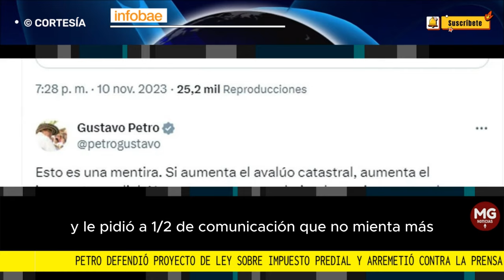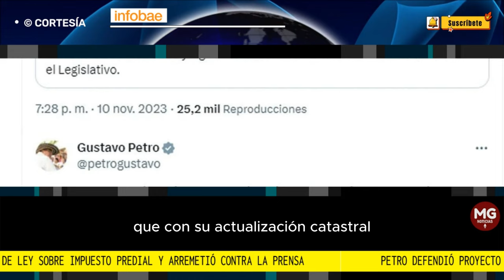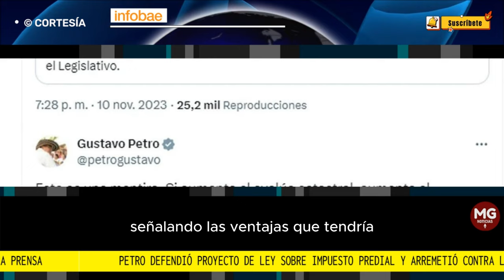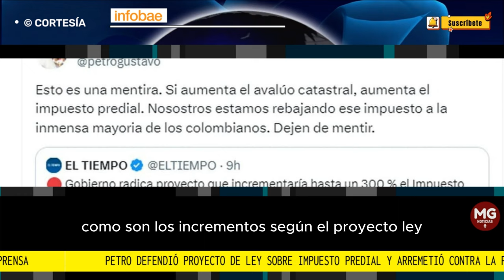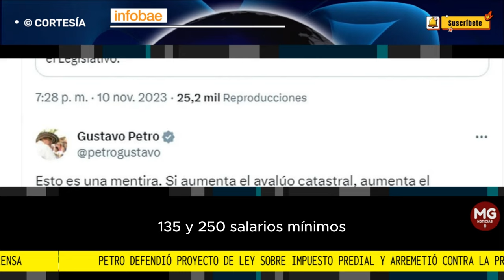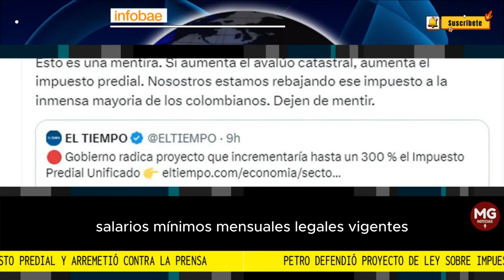🛑 PETRO DEFENDIÓ PROYECTO DE LEY SOBRE IMPUESTO PREDIAL Y ARREMETIÓ CONTRA LA PRENSA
Petro defendió proyecto de ley sobre impuesto predial y arremetió contra la prensa: “Dejen de mentir”
El presidente advirtió que lo que se busca es bajarle el impuesto a “la inmensa mayoría de los colombianos”
INFOBAE